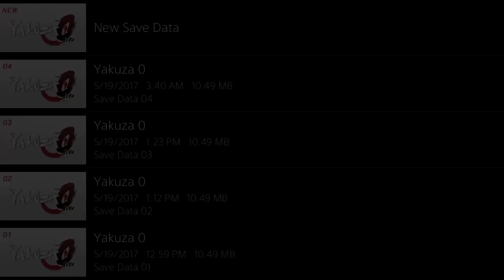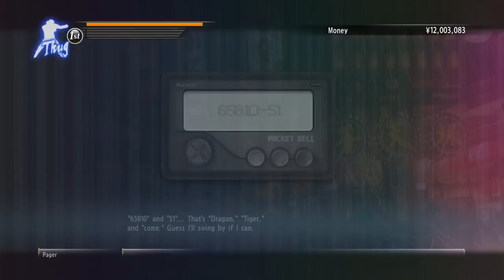Two Best Friends Play Yakuza 0 (Part 39)